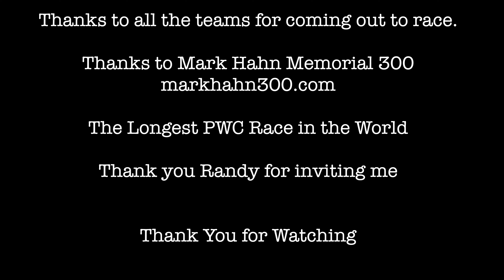Part 6 of Mark Hahn Memerial 300 Race 2024